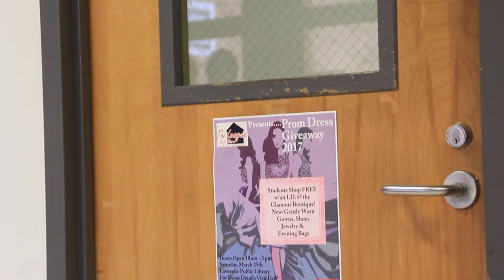Public library hosts prom dress giveaway